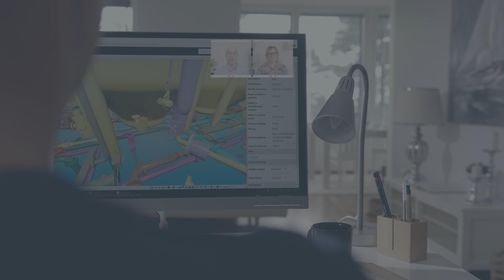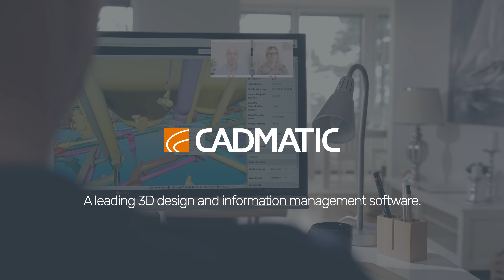Cadmatic - Brand Film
DIrector - Joel Hypén